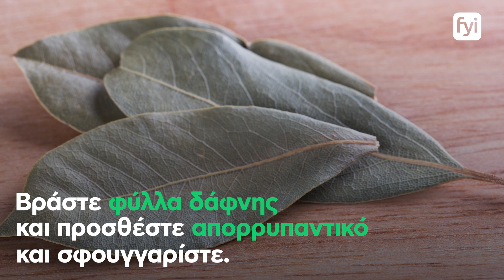Κατσαρίδες: Συμβουλές για να τις διώξετε από το σπίτι με φυσικό τρόπο